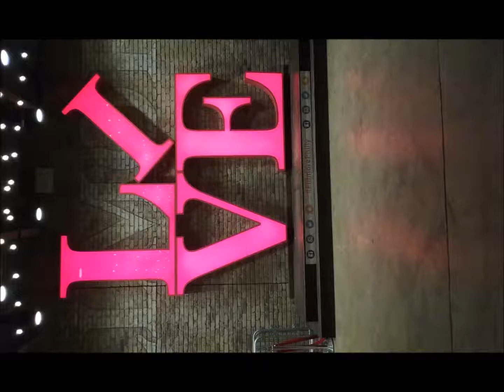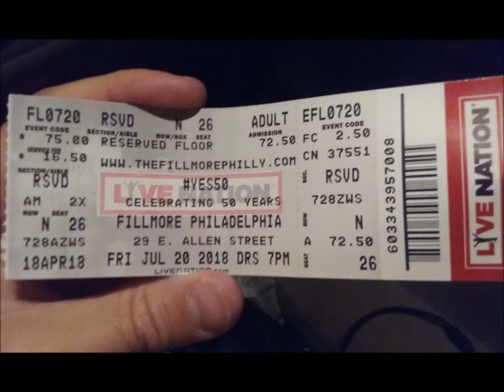Yes Live: 7/20/18 - Philadelphia - Parallels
Yes Live
--Date: 7/20/18
--Location: Philadelphia
--Song: Parallels
**Note: Almost all of the photos in the slideshows for the videos were taken by me and reflect the shows I have been to, events I have attended, and merchandise I have acquired over the course of my fandom.  The pictures rarely reflect the content of the video.